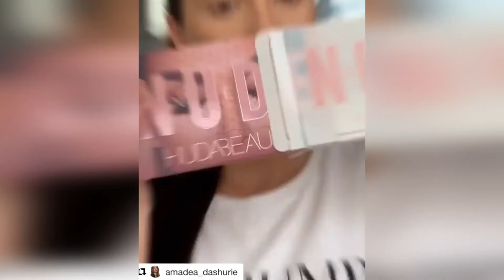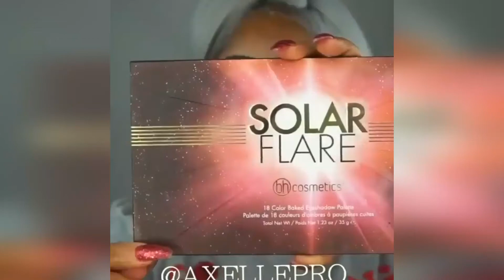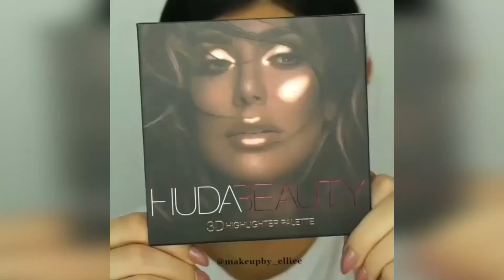TOP Makeup Tutorial Compilation - Easy Best Makeup Tutorials - 06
Best Makeup Tutorial Compilation 13

Best VIRAL Asian Makeup Transformations 2019 😱 Asian Makeup Tutorials Compilation / part9